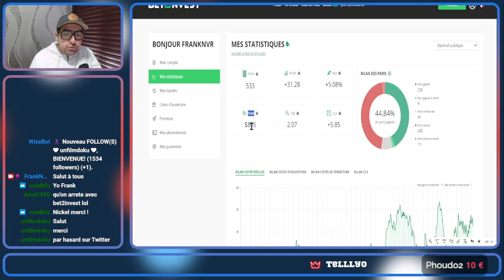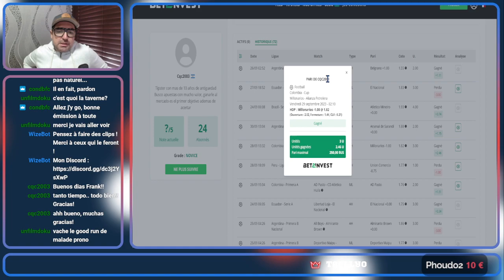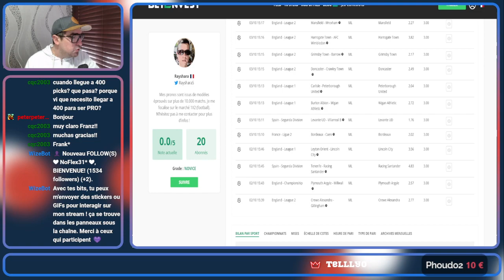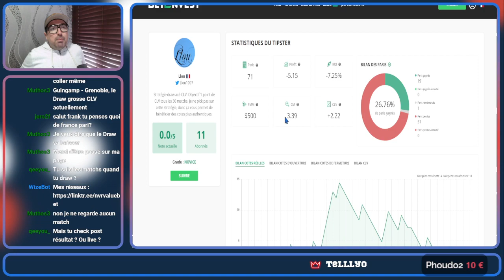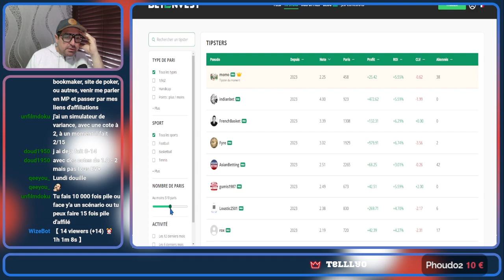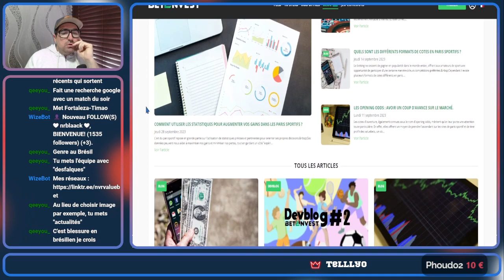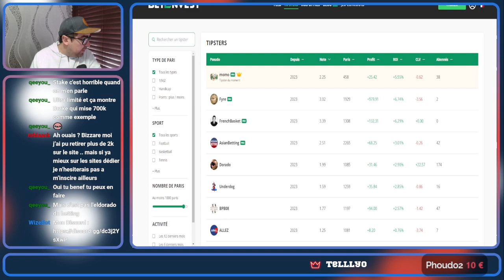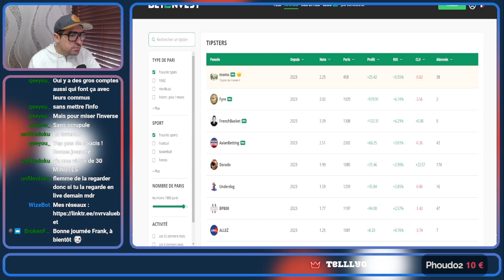Spéciale BET2INVEST ! 🔷Le TalkShow Betting🔷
Je vous partage mes analyses/projections/avis/conseils sur le Foot ⚽ Du lundi au jeudi à partir de 16 h